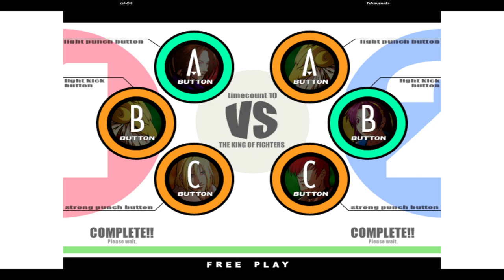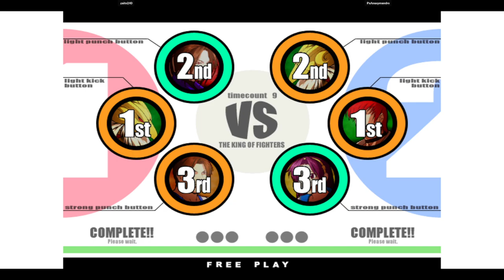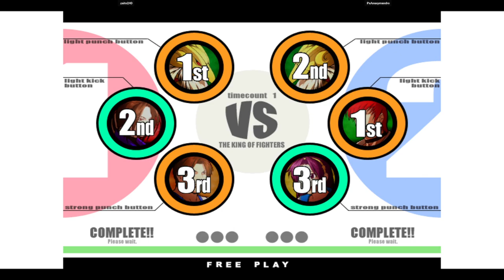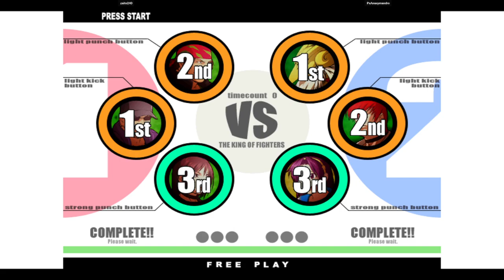KOF XI | zaito240 VS PxAnaxymandro | 🇨🇴🇨🇴 Fightcade Flycast 12/29/2023